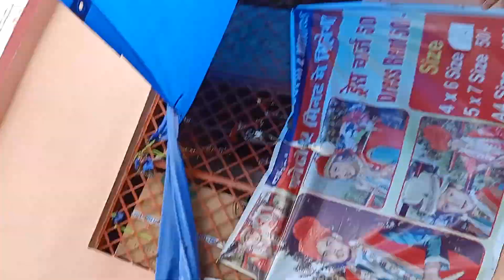Mata mansa devi temple haridwar by roap way with manish bavaliya's eye 2022 july